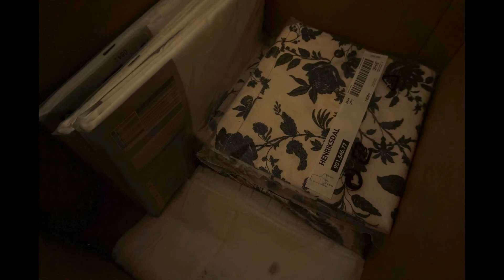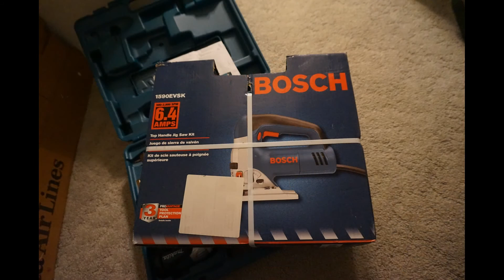Copy of ABSOLUTE AUCTION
ABSOLUTE AUCTION
SATURDAY, MAY 20TH 10AM
Contents of waterfront condo,
high end furniture and household items, power tools,
fishing tackle, patio furniture.